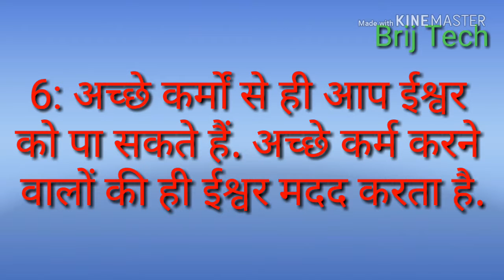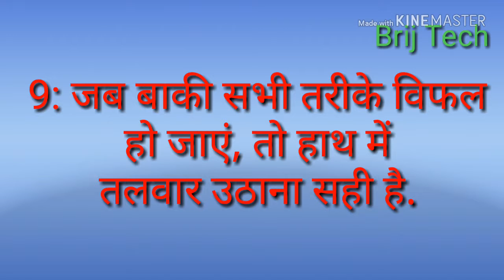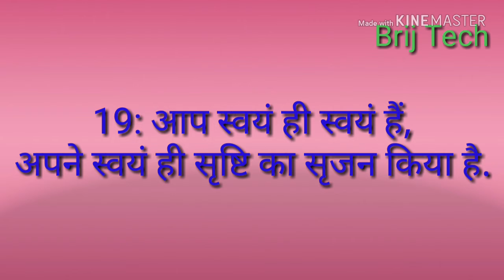जीवन जीने के तरीको को सिखाते गुरु गोविन्द सिंह के अनमोल विचार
Hello Friends
हिम्मत, साहस, जोश और धर्म की राह दिखा कर गए थे सिखों के दसवें गुरु, गुरु गोबिंद सिंह. बैसाखी के‍ दिन उन्होंने खालसा पंथ की स्थापना की थी. उनके सिखाए सबक आज भी सफलता की ओर अग्रसर करने वाले हैं...

धन्यबाद .

Details
Location: India
Links